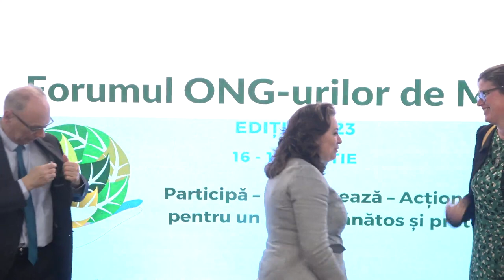Forumul ONG-urilor de mediu, ediția 2023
Forumul ONG-urilor de mediu, ediția 2023 „Participă – Promovează – Acționează pentru un mediu sănătos și protejat”